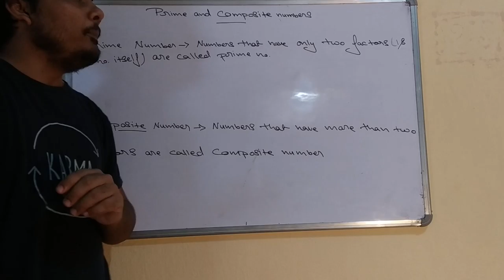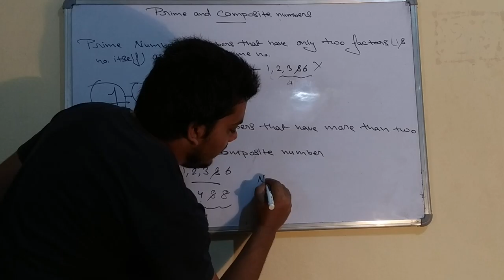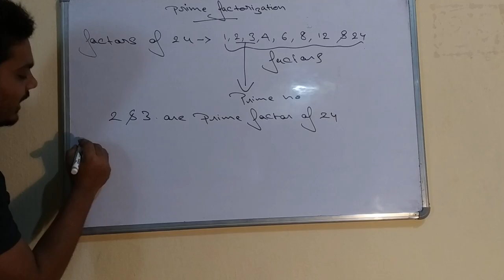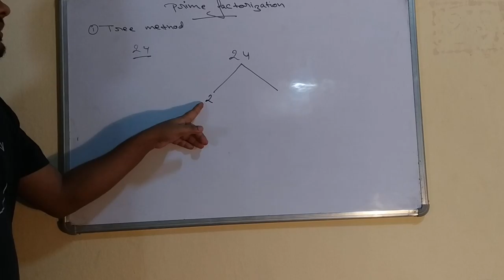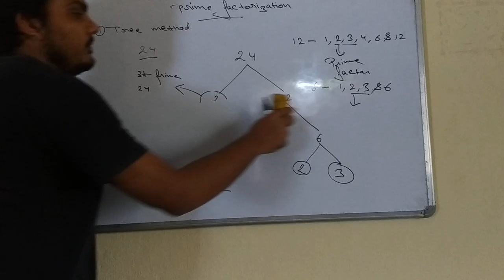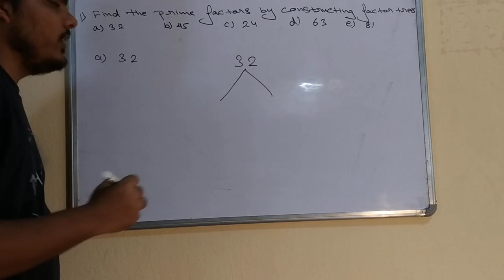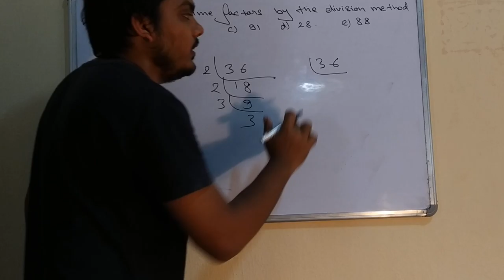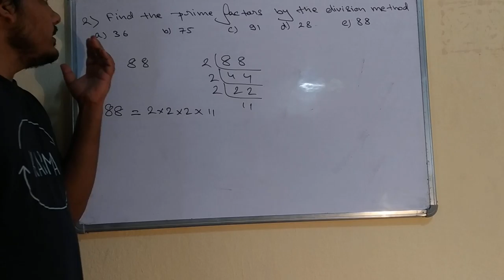Prime Factorization | Prime and Composite number | Class 5 math | Kunal Lal | Overnight Education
Prime factorization using tree methods
Prime factorization using division  methods
Prime number
Composite number